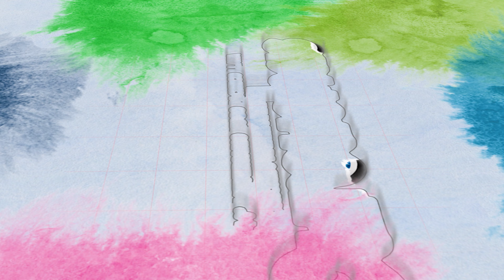Concurso de Curcuchas 2023 HUGO PACHECO - "LOS HALCONES - SLQ"